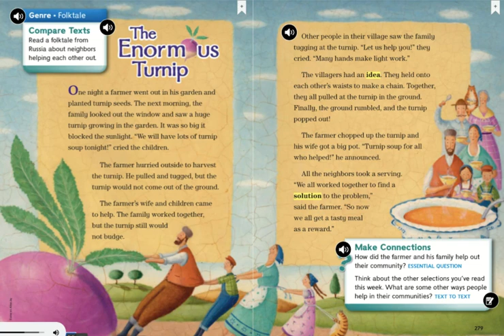McGraw Hill Wonders 2nd Grade U3 W3 The Enormous Turnip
This story is used to compare with other texts read during the week about how people help in their communities.